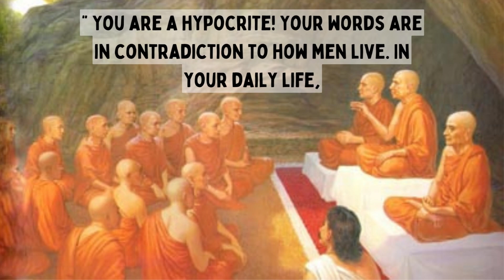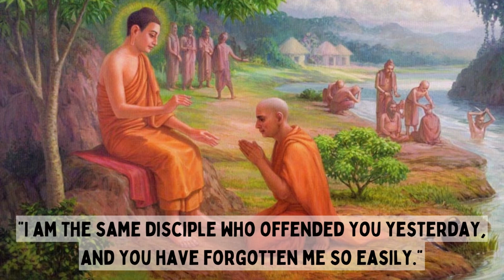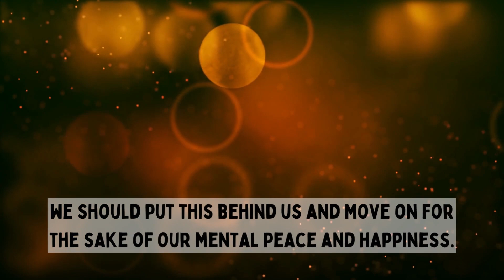Gautam Buddha and the angry disciple | Buddha story | Motivational Story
This video is about Buddha's lesson: We must put the past behind us. Whether that is positive or negative, we shouldn't keep thinking about that. We all should put the past behind us and move on.